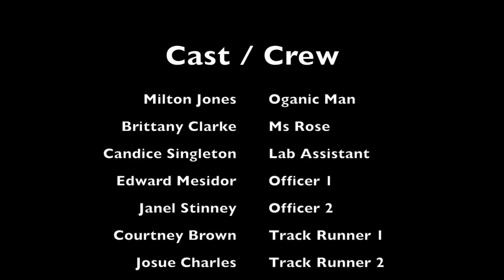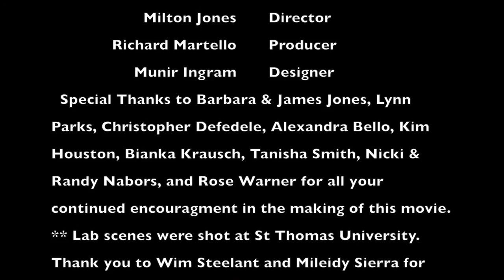Milton Jones Presents "Organic Man" Your Superhero Movie